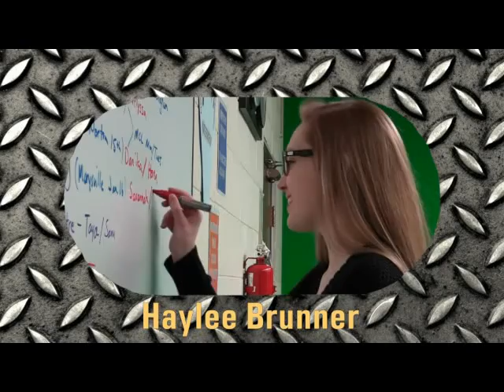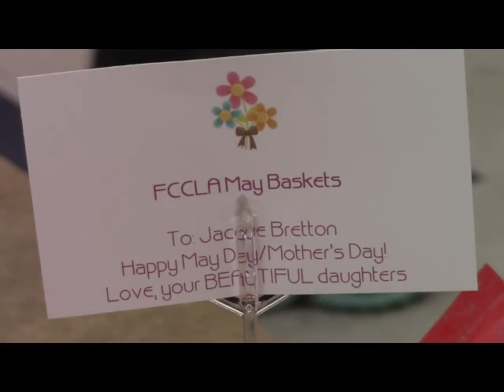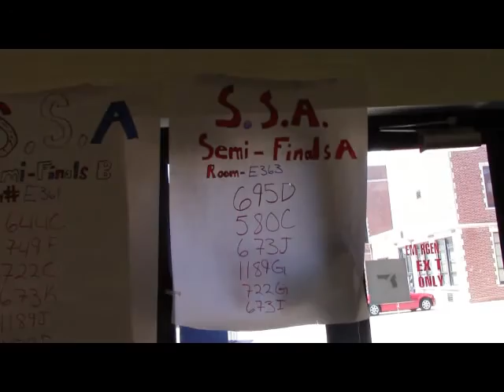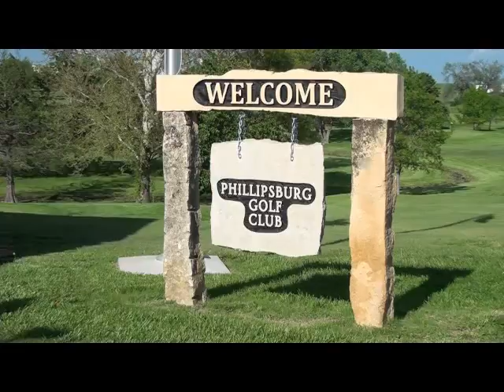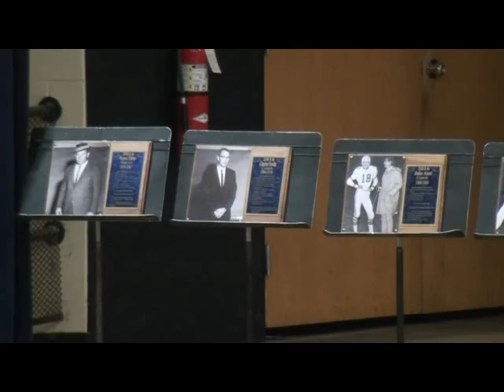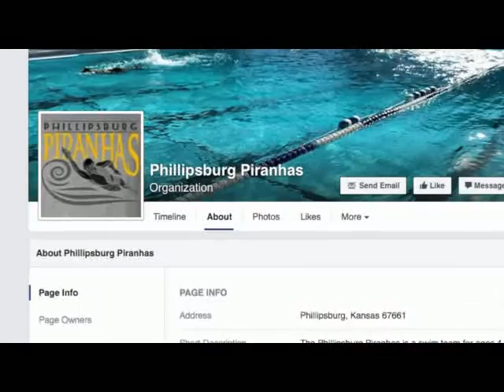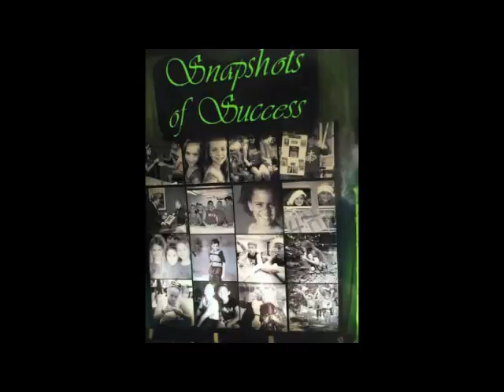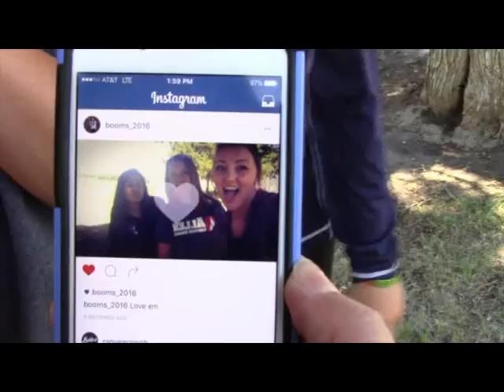PTV Season 3 Episode 12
Phillipsburg (Kansas) High School's video class presents the final episode of the 2015-16 school year.  Original air date:  May 12, 2016.